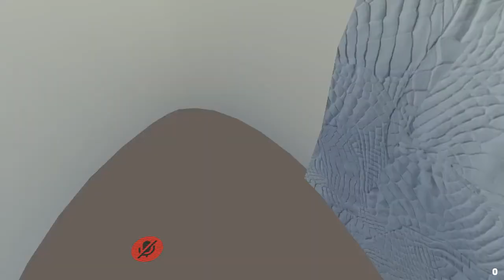Ugandan Knuckles invasion of cockroach land